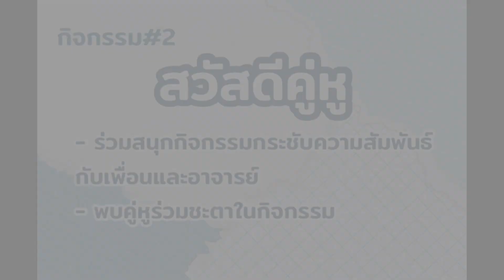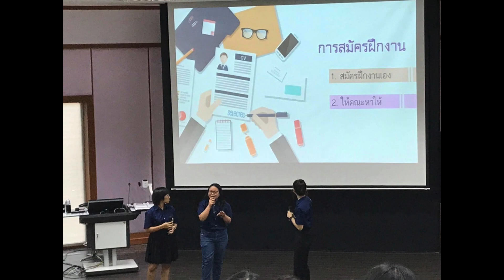ชมรมบัญชี (Accounting Club) คณะบริหารธุรกิจมช. 2564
สำหรับน้อง ๆ ที่สนใจชมรมบัญชี📝

ชมรมบัญชี รับสมัครสมาชิกรวม 150 คน

‼️ รับสมัครผ่านระบบ AccBA SSS ‼️
⏰ในวันที่ 4 สิงหาคม 2564 วันเดียวเท่านั้น ⏰

สามารถติดตามข่าวสารต่าง ๆ ได้ทาง...